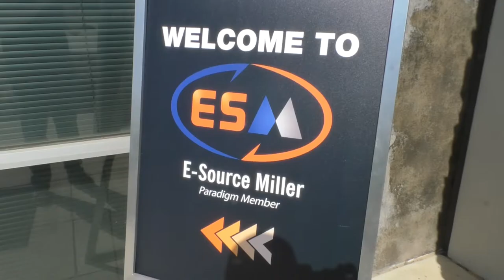About E-Source Miller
In this video, the entire staff at E-Source Miller reflect on the importance of the company's core focus, EOS, the REV, Paradigm and what sets the company apart.